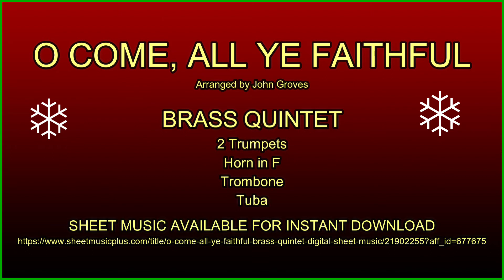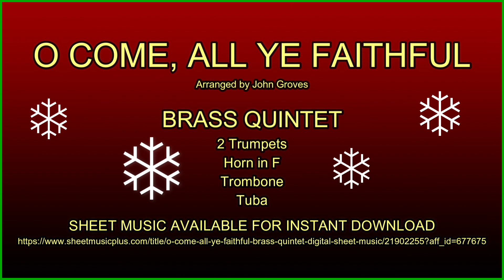O Come, All Ye Faithful - Brass Quintet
Trombone
Tuba